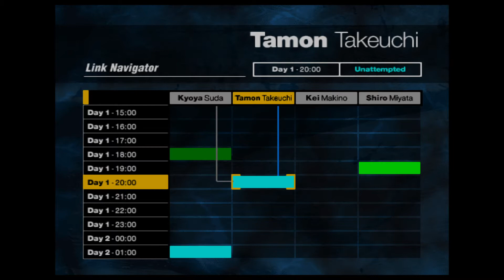Siren (2003) Drive Away Shibito Brain (HD)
Here is another video from Siren, Enjoy!